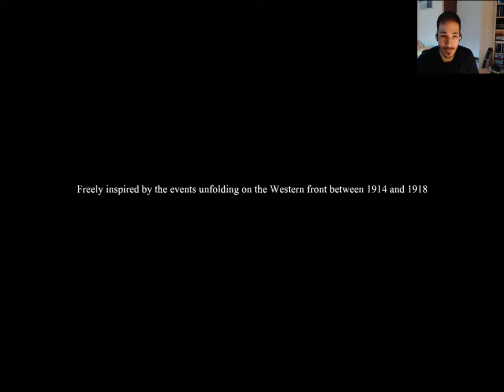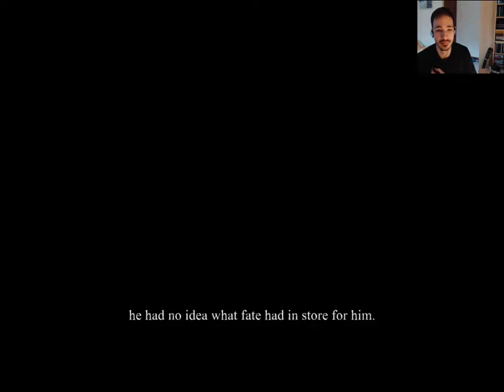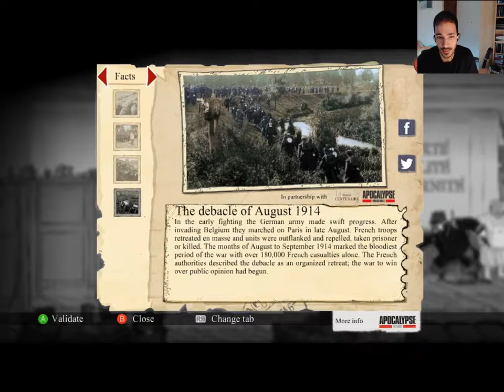WELCOME - NASA Lightsaber in Space - Valiant Hearts #1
Valiant Hearts: The Great War is an amazing game about the struggles of World War I. The game is famous for the captivating story and great art style. Anyway, that's just mine opinion.

See you on the next flight, have a good one!

Please check out: "Darth Vader opens MCM Comic Con with BAGPIPES in Glasgow Scotland"